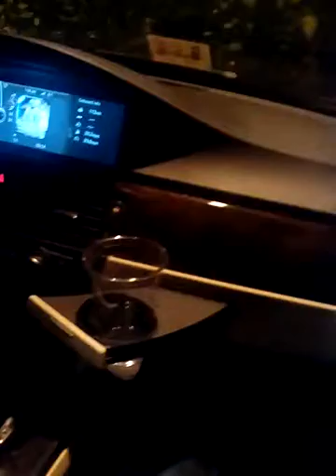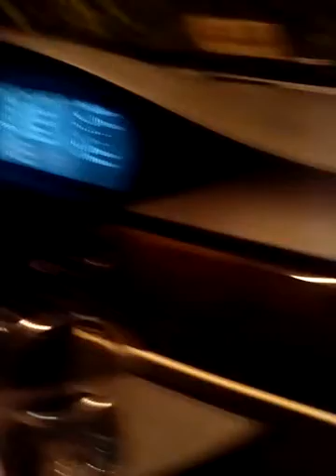Will U Cry Live!